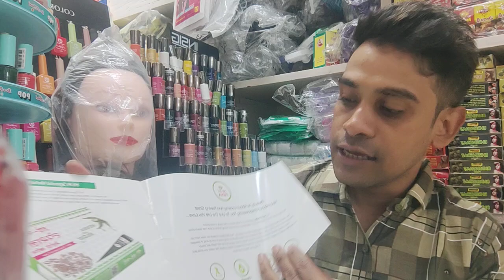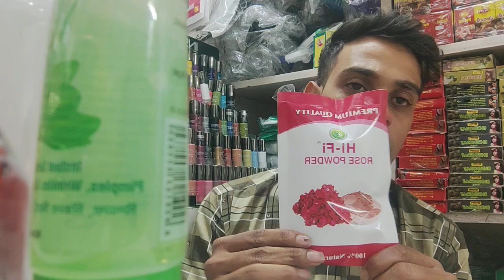Hifi rose water & mehndi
Jaigurudev beauty cosmetics
near osmania hospital, krishan jewellers gali
near kaliya gali pk collection near
hifi mehndi
hifi hair black hena
hifi alover gel
hifi rose water
hifi mendi cone hyderabadshopping hyderabadcity begumbazar1gramgold charminar telugubiggbossottnonstop fixderma highschoolsports podcast @indianmusichd5552